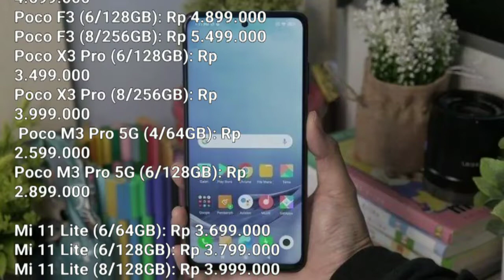Update daftar Harga HP Terbaru Mulai dari 2Jutaan, Ada Samsung, Vivo hingga Redmi Februari 2022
Update daftar Harga HP Terbaru Mulai dari 2Jutaan, Ada Samsung, Vivo hingga Redmi.